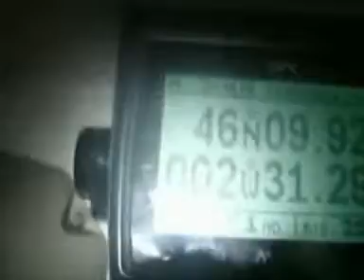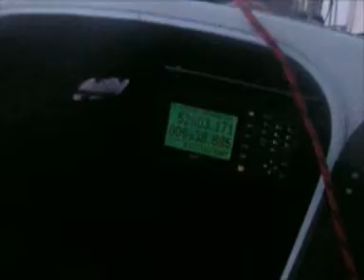9 jours en solo...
Video de qulques sequences prise lors du parcours de qualification en solitaire et sans escale de Fabien "cigogne" MEYER a bord du Pogo n445 "Roxane", 1000 Milles et 9 jours en solo de Douarnenez a Douarnenez en passant par la rochelle et l'irlande...